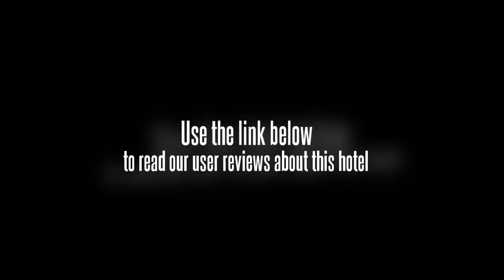Hoiyue Hotel Xiamen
If you're travelling with a family in tow, the Hoiyue Hotel Xiamen offers spacious rooms geared towards the requirements of families and kids. Rooms are air conditioned and include a TV, cable / satellite channels and tea and coffee making facilities. Wireless internet is available throughout the hotel, ensuring you'll have no trouble staying connected during your trip.

Xiamen University and Port of Xiamen are within driving distance of the Hoiyue Hotel Xiamen. Tours and other travel arrangements can be organized at the hotel's tour desk. Xiamen city centre is within an easy 10 minute drive. Xiamen Gaoqi International Airport (XMN) is a 20 minute drive from the hotel. SM Lifestyle Center and SM City Xiamen are a 10 minute drive away.